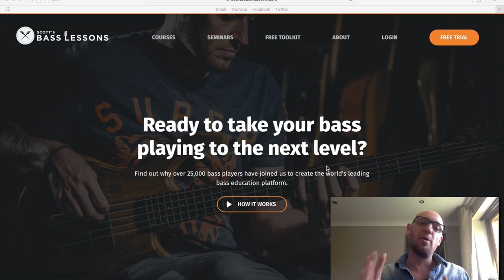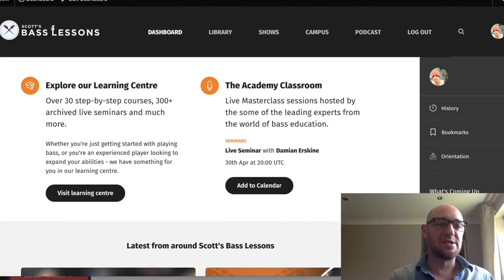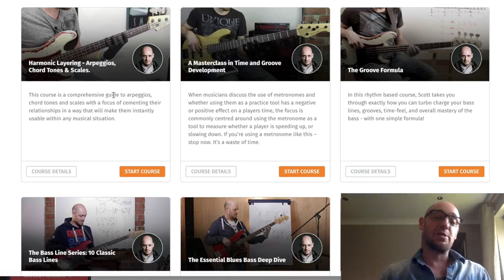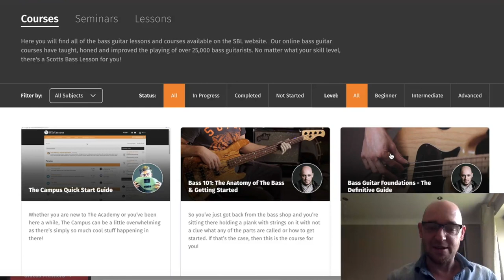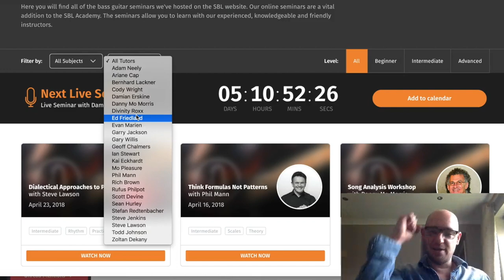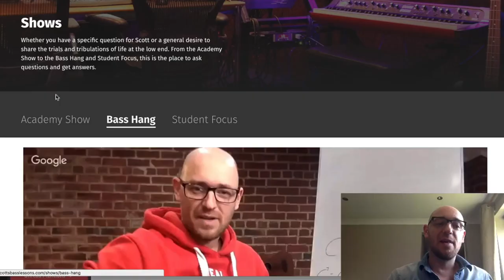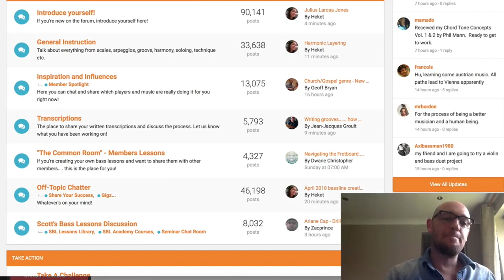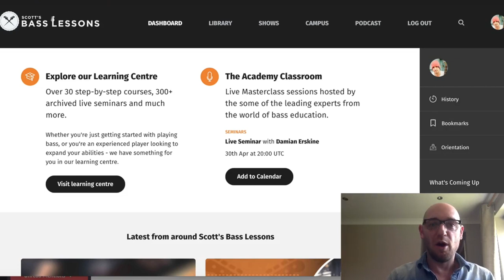BRAND NEW WEBSITE (it's awesome!)... An Exclusive Look Inside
Ok.. ok... I have a secret...

A few weeks ago we launched the brand new redesign of the entire ScottsBassLessons platform...

And guess who I told.

NO ONE!

I know... you're thinking "Why?!"

Well, the honest truth is that we have a global audience...

Almost a million bass players across our social channels.

So I wanted to be 110% sure that when I told you guys about the brand new site we've just launched, that it was ready for it... and all of the little snaggly bits (yep, that's the technical term!) had been ironed out and fixed.

So, drum roll please...

Now. We're. Ready.

I wanna show you what we've been building behind the scenes for well over a year...

A brand new global platform for the kind of bass player that really wants to take their playing to the next level.

The world's best courses.

The world's best tutors.

Real interaction and guidance.

I thought the best thing for you - so you can really see exactly what we've built - would be to give you an exclusive look inside the platform itself.

So - I threw on the camera and filmed this quick video for you...

And get ready... it's AWESOME!

Hopefully, it'll blow ya socks off!

See you in the shed...

Scott :)